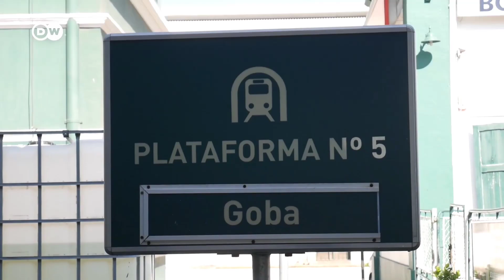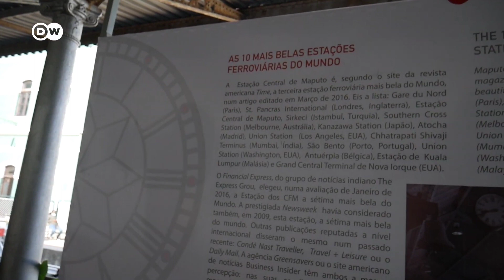O Comboio a vapor , caminho de ferro de Moçambique